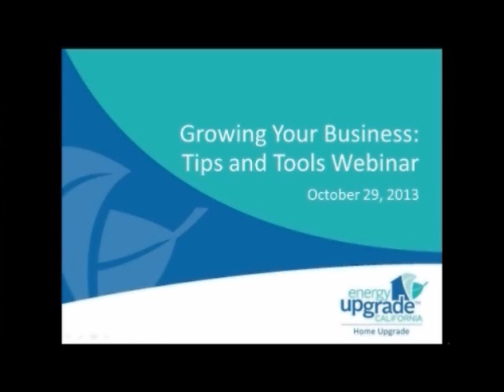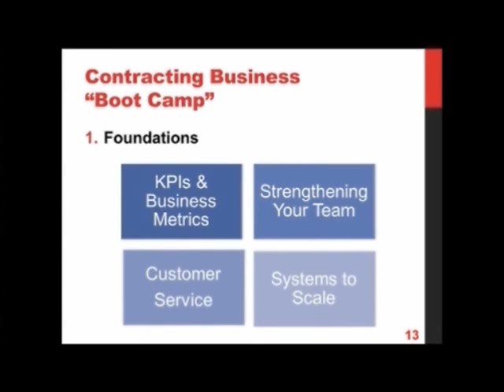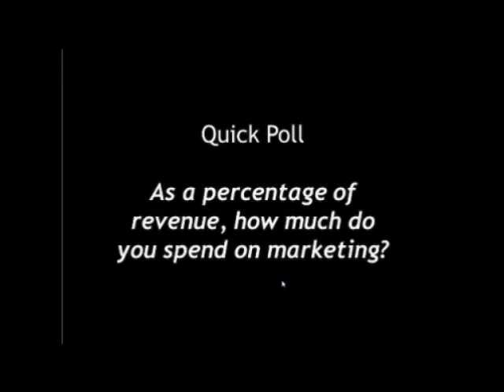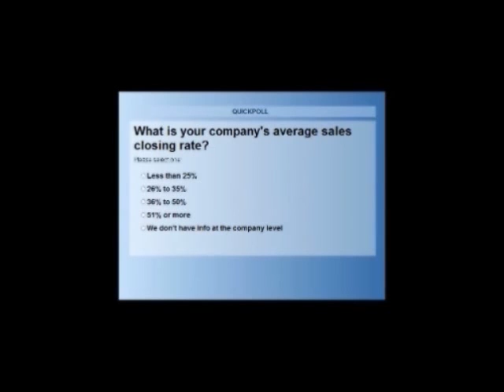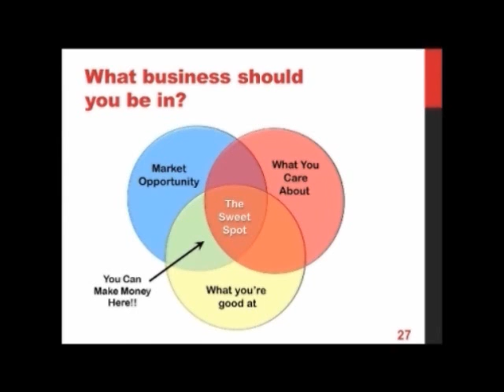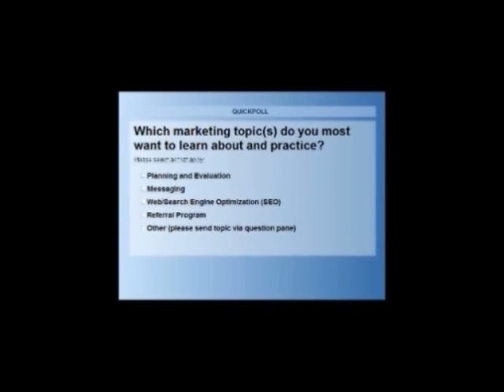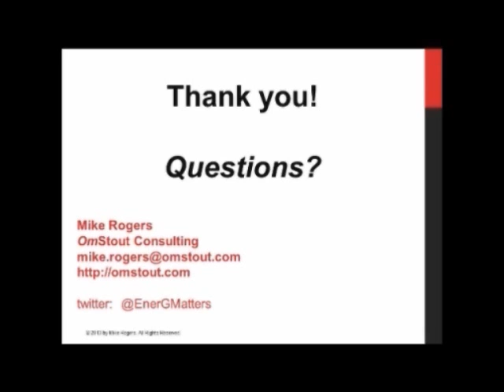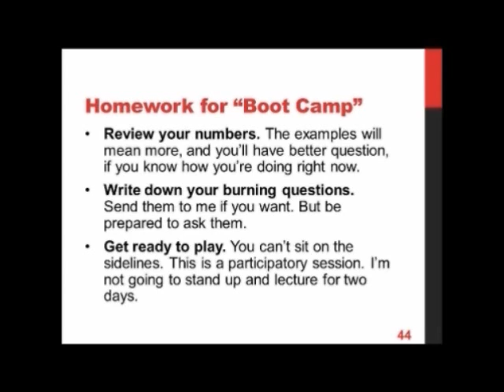Taking the Whole Business Approach to Success